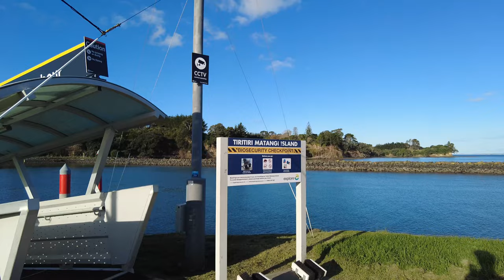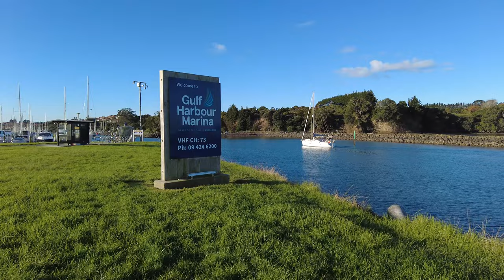Auckland Marina Walking Tour - Encounter with Stingrays and Snappers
Gulf Harbour is a lovely coastal suburb situated on the Whangaparaoa Peninsula, just north of Auckland, New Zealand. It's a developing residential area with a diverse mix of housing, including both single-family homes and apartments, with stunning views over the Hauraki Gulf. The suburb is a great choice for those seeking a laid-back lifestyle with access to water-based activities and outdoor pursuits.

At the heart of Gulf Harbour is the Gulf Harbour Marina, one of the largest marinas in New Zealand and home to hundreds of boats of various types and sizes. This is the centre of nautical activities in the area. The marina is not just for the private boat owner, but also serves charter boats, ferry services, and commercial fishing vessels.

The Gulf Harbour Marina offers a full range of amenities for boaters including fuel, a haul-out yard, and on-site marine services for boat maintenance and repair. Around the marina, you'll find a variety of shops, cafes, and restaurants. The marina is also the departure point for ferries going to Auckland city centre and Tiritiri Matangi Island, a renowned bird sanctuary.

00:50 - Business district, home to numerous bars, restaurants, coffee shops, convenience stores, and more.

02:24 - Private boat dock. Most houses here come with docking space. Park your boat and enter your home, incredibly convenient.

06:33 - Snapper. Fishing within the marina area is prohibited. Many returning boat owners throw excess bait or fish guts into the water to feed the fish. Over time, this has led to a proliferation of snapper and other species.

08:51 - One of the few apartment projects in the area.

11:41 - Docking area. This is one of the largest marina in New Zealand, offering a variety of berths and services for different types of boats.

20:56 - A few manta rays and stingrays live here permanently, these are two of them.

21:17 - Snapper, Trevally, and Kahawai.

22:25 - Another stingray.

24:28 - The Gulf Harbour ferry terminal, the departure point for ferries to Auckland city center and the famous bird sanctuary, Tiritiri Matangi Island.

25:06 - The entrance channel to the dock.

28:00 - Fin Rock Island (in the distance at sea).

29:30 - Boat ramp, providing a shore for small vessels, making it easy to hitch to trailers.

29:56 - Breakwater.

30:29 - Caravan camping area.